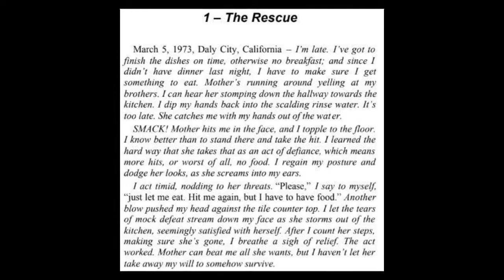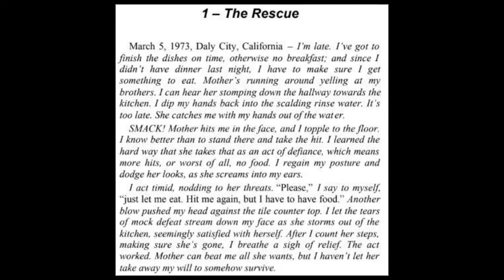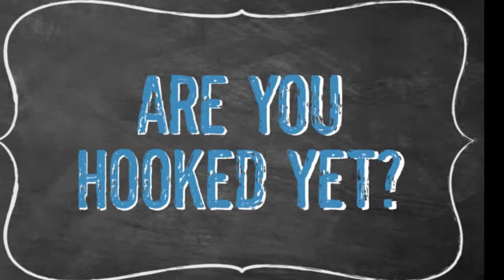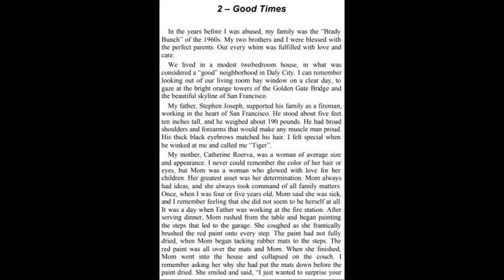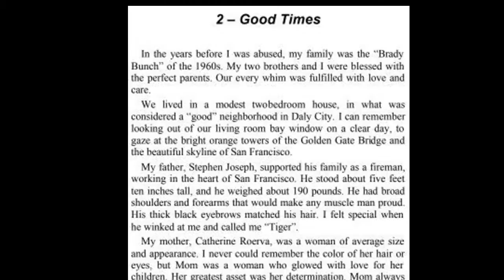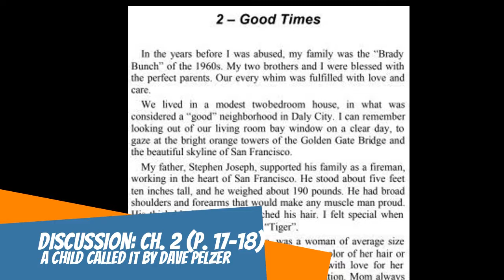Read Aloud Book Tour: A Child Called It (Memoir/Inspirational)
Brief snippets of Chapters 1 and 2 to hopefully "hook" you into becoming a lifelong reader. If you enjoy the preview, please consider purchasing a hard copy wherever books are sold.